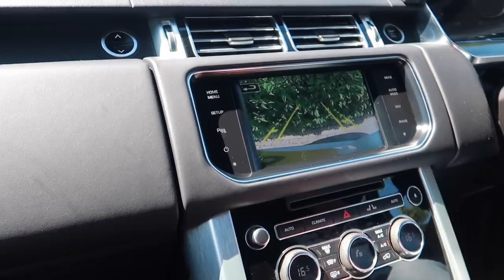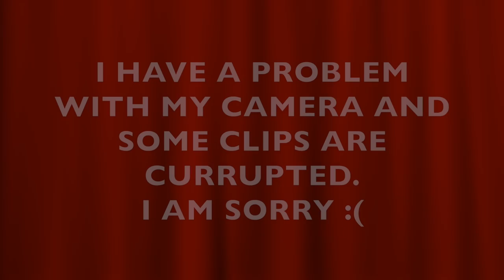Filipina British Life in UK: HINDI MAHILIG PERO NANONOOD!😝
Filipina British Life in UK: HINDI MAHILIG PERO NANONOOD!😝HHappy watching! 😊
*NEW VLOGS EVERY OTHER DAY*
Hi palangga(my love), it’s Mia! I am happily married, residing in UK with my husband. We are in an age gap relationship. I share the glimpse of my LIFESTYLE, BEAUTY, VLOGS, and randomness in this channel.
"Relationship should be judged on maturity not the age difference"-Mia

Vlogging product I use👇
• Canon G7X Mark II
• Sandisk Memory Card:64gb
• Universal Tripod